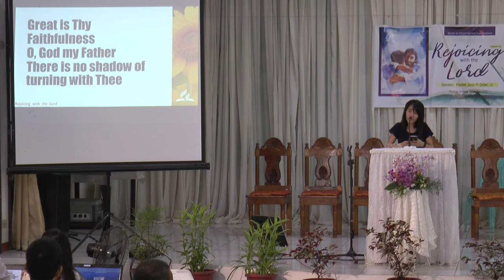The Key to Unity - Pastor Joe Orbe Jr .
Puting Kahoy Seventy-day Adventist Church, October 27, 2018